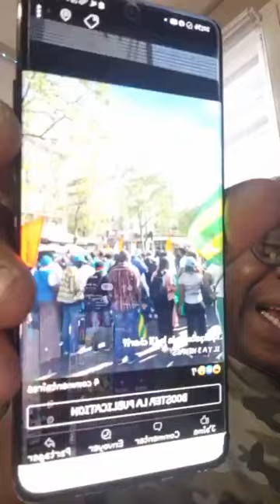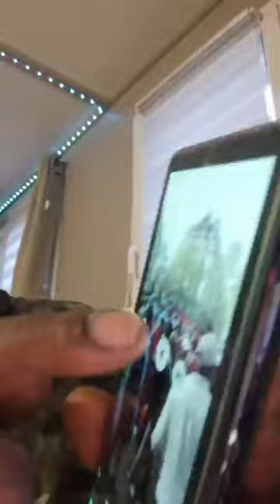🔴 Manifestation des pro Gbagbo à Paris.....Poto Na Poto....